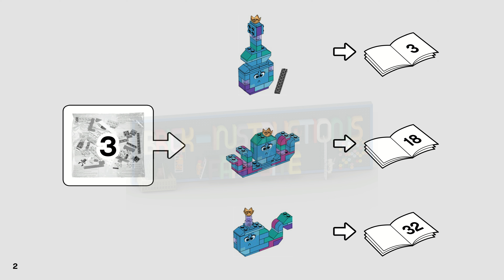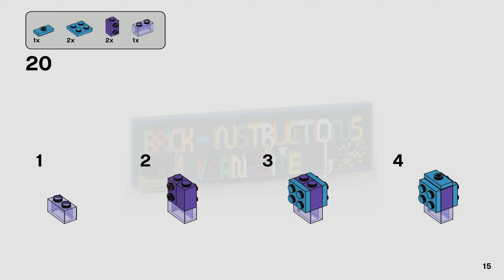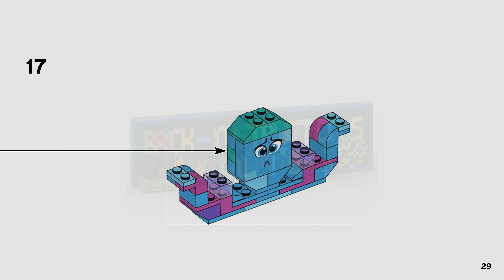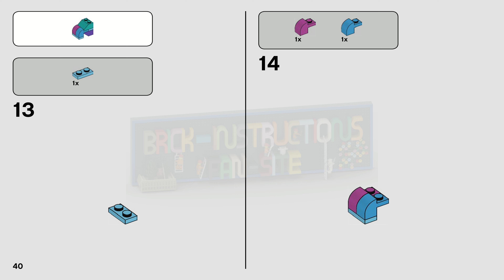LEGO instructions - The Lego Movie 2 - 70825 - Queen Watevra's Build Whatever Box! (Model 3)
This LEGO set belongs to the LEGO Movie 2 series